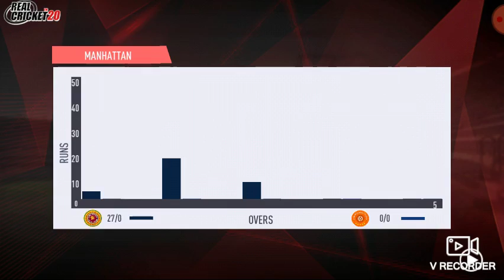India vs South Africa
Use this app to study in all subjects in lockdown

D#on't forget to susccribe my channel and like my vedio comment on them

in the upper link match of India vs Pakistan
in Mumbai please like the vedio